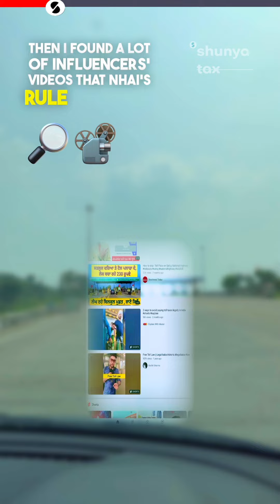How to Avoid Paying Toll Tax in India Without Breaking the Rules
Are you tired of having to pay toll taxes? Well, I recently found out that you don't have to pay toll taxes if you stop at the toll booth for more than 10 seconds! With Amazon's delivery charge of 40 rupees, this tip will save you time and money!